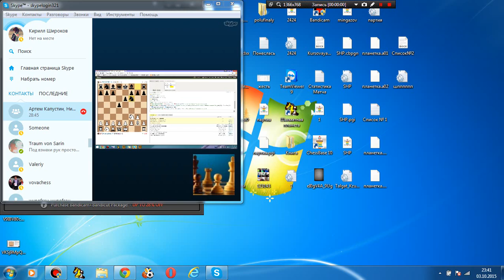Блиц с мастером. №19. GM Georg Meier! 3/6